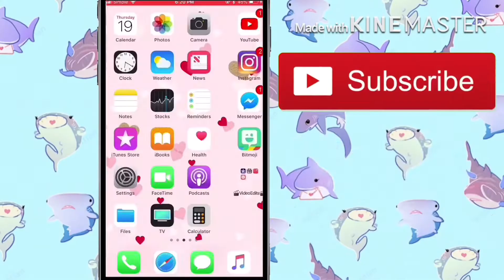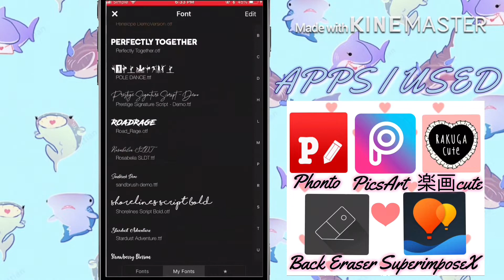The King’s Maid♔ Wattpad Cover [Free!]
I Don’t Own Anything! I Don’t Own The Songs! & I Don’t Own The Characters!

♔ʕ•ᴥ•ʔ IMAGES